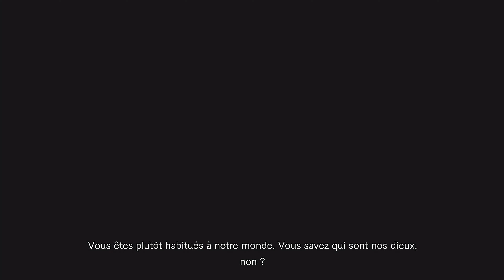ON REPREND L'AVENTURE, LES DÉESSES ? Sword Art Online Last Recollection Let's Play #4 [FR] 4K 60Fps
🎮 Voici le code de mon personnage pour les personnes intéréssé ► ps-y1s3-3729-r82e

On ce retrouve aujourd'hui avec le tout nouveau let's play du nouveau jeu qui sera basé sur la guerre du Dark Territory.